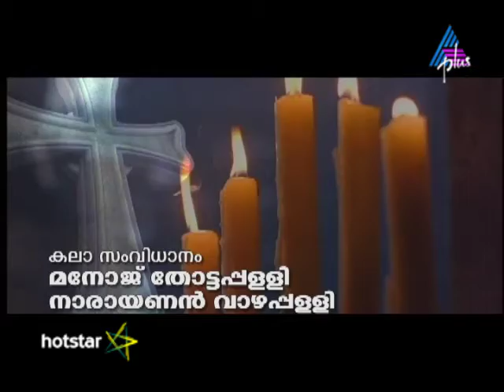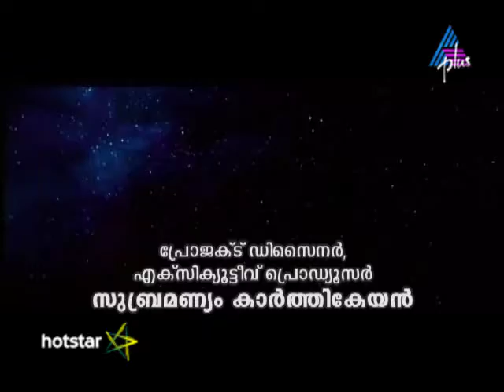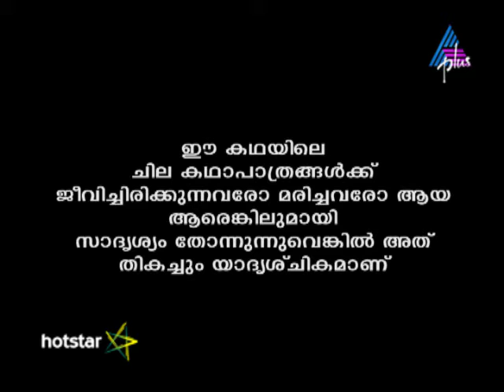Kadamattathu Kathanar Epi 65 15-06-16 (Watch Full Episode on Hotstar)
Potti's Face Off With Kathanar Kulamana Potti makes a plan to humiliate Kadamattathu Kathanar but Kathanar makes Potti taste his own medicine!